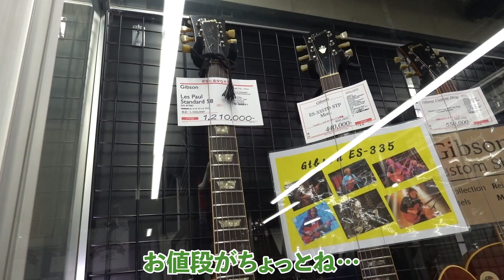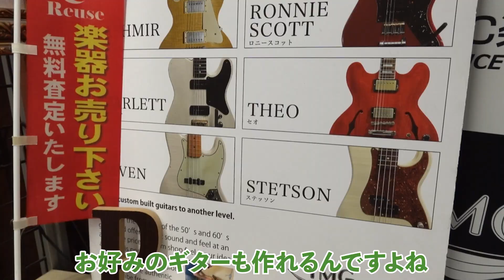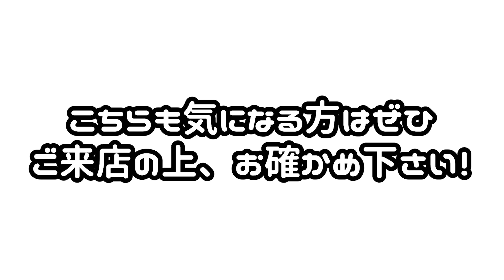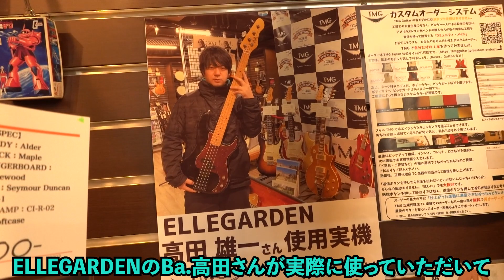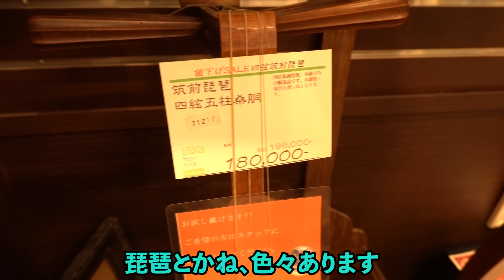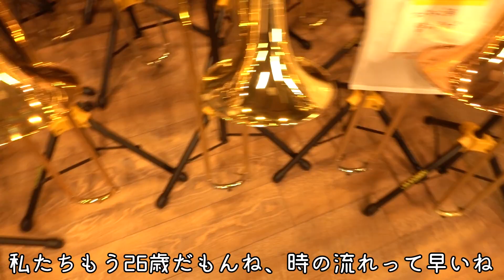【コラボ動画】トクヒサレナと楽器店に潜入 in TC楽器 の巻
皆さんどうもおつまるです！

なんと7ヶ月ぶりの更新となってしまいました。
ただ、久しぶりに動画を出せたことをとても嬉しく思うのと
同時に待っていてくださる方がいることがすごく幸せです！

今回は新大久保駅からすぐにありますTC楽器様へ
お邪魔させていただき、3階全部潜入させていただきました。
この度は撮影協力ありがとうございました！

御茶ノ水とかもそうなんですが私は東京に来たすぐ
中古楽器店にはすごく入りづらいという印象がありました。
何でだろうね、何もわかんないやつが来んなよって感じが
少しでもあの時の私は感じ取ってしまっていたんでしょうね。

でも今はTC楽器を始め、色んな中古楽器店を周ります。
それは先輩方が色んな良さを教えてくれたからです。
だから私と同じように少し苦手と思っている方に少しでも
中古楽器店は怖くないよ、っていうのを伝えたくて
今回は幼なじみのSSW・トクヒサレナと潜入しました！

どうだろう、少しでも印象が変わってくれただろうか。

TC楽器の皆さんは動画を見てくれたら分かると思うけど
本当にフレンドリーで、親切・丁寧に対応してくださいます。
初心者の方や楽器を始めたい方はぜひ行ってみて下さいね☆

【撮影協力】
TC楽器

2017年に解散したがんばれ！Victoryのギタリスト。バンドの解散後ソロシンガーに転身し、2018年6月に配信シングル「結び目」を発表。2019年3月に1stミニアルバム「FOR YOU」をリリース。同年4月からライブ活動を開始。

1995年、佐賀県唐津市出身。2007年、同じ小学校に通う同級生5人でバンド「たんこぶちん」を結成。2013年、シングル『ドレミFUN LIFE』でメジャーデビュー。以後シングル7枚、アルバム6枚、ライブDVD1枚をリリース。昨年2月の「TANCOBUCHIN TOUR 2019 "We are the TANCOBUCHIN !"」をもってバンドは活動休止中。2017年、同郷のシンガーソングライター カノエラナの『鉄壁スカート』（アルバム『カノエ暴走。』収録）参加をきっかけにギタリストとしての活動もスタート。現在はЯeaL(リアル)やQuince、カノエラナ、斉藤朱夏のサポートGt.として活動中。商品レビュワーや楽器店でのギターセミナーなどを開催し、活動の場を拡げている。